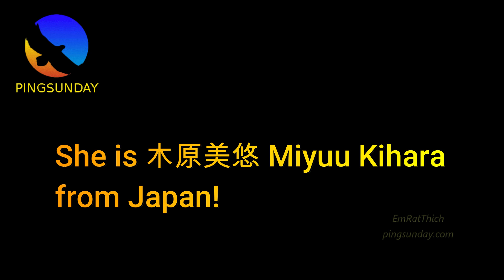Do you know this table tennis player?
張本美和 Miwa Harimoto
木原美悠 Miyuu Kihara

Devrim Uner
Marco Malvaldi
Hellbender
Mark Afuso
Jon Ferguson
nivekkan
Keith W Heintzleman
jeffrey cook
Alexander Zaytsev
Hüseyin Adalar